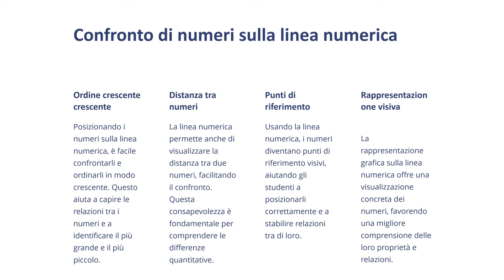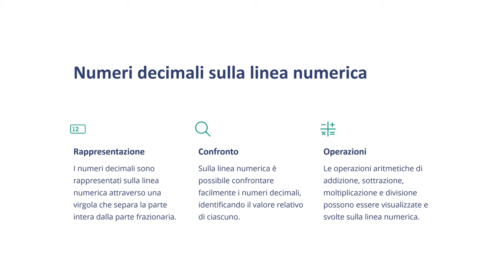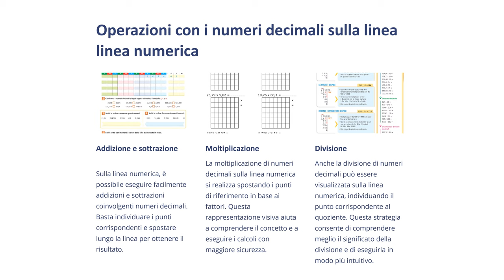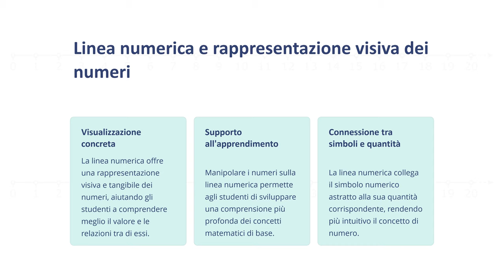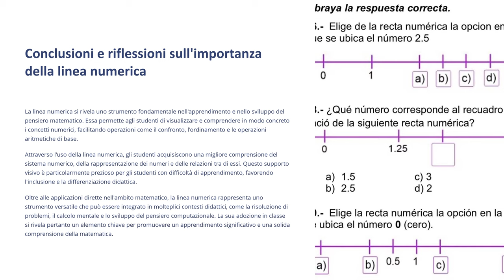Matematica Facile per le Scuole Elementari - Modulo 2 Lezione 4 Uso della linea numerica